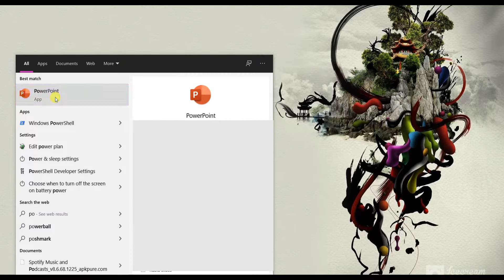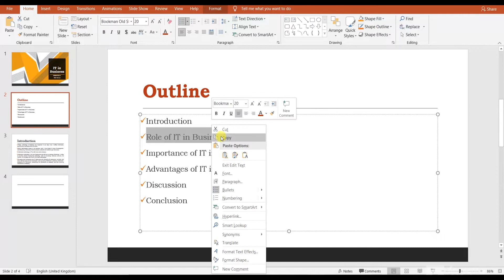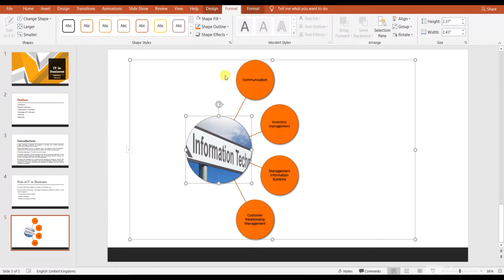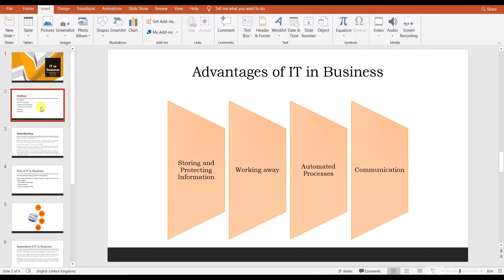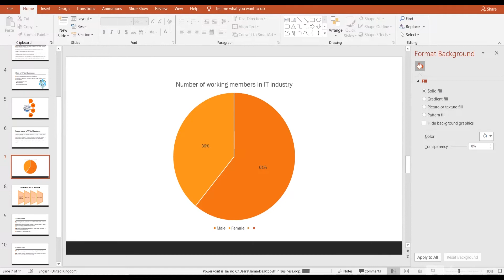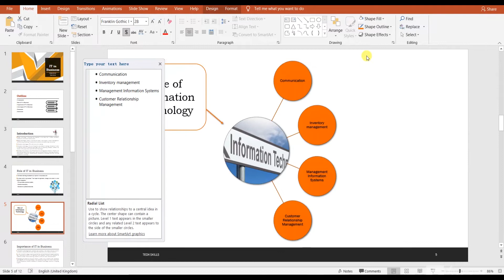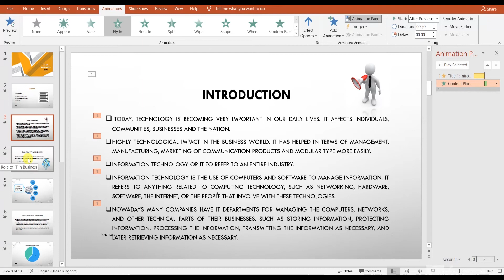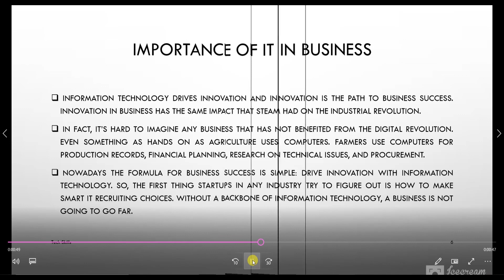Full Micrsoft Powerpoint Course| Full MS PowerPoint Tutorials for Beginners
Tech Skills provide you to learn everything you need to know to get started using Microsoft PowerPoint!
You'll learn all the basics plus more, including:

1. How to choose or create and design PowerPoint.
2. Add text and pictures to a slide.
3. Add smart shape, shapes, charts, header, footer, word art, adding new slides, animation items, transition and more.
4. Save PowerPoint in PDF format, and MP4 format.